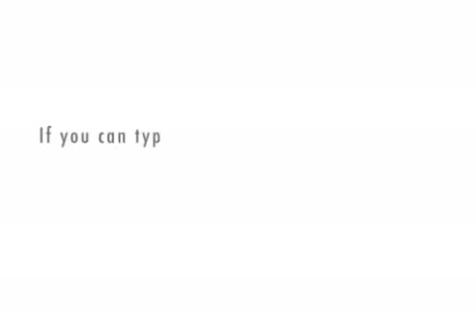Radio Five Live Pitch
Pitching a show to Adrian van Klaveren, boss of BBC Radio Five Live.